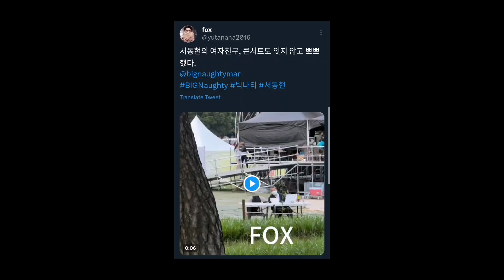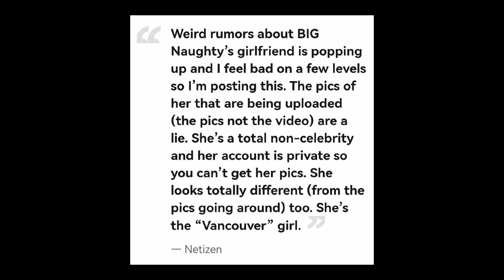Netizens criticize Big Naughty for going backstage during performance to kiss his girlfriend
Netizens criticize Big Naughty for suddenly going backstage during performance to kiss his girlfriend
If any owners have an issue with any of the uploads, please get in contact  and we will handle it immediately. Thank you for your cooperation!